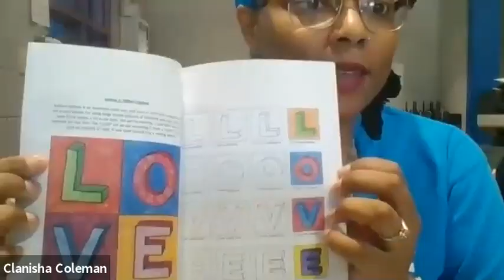Advocate Virtual Forum: The Realities Facing Parents Returning to Work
An Advocate Virtual Forum discussing the challenges of parents/caregivers returning to work, including practical concerns and managing stress, and how employers and state systems can best support those parents. Panelists include Clanisha Coleman, Shawnee Club Director of Boys & Girls Clubs of Kentuckiana; Bill Londrigan, President of Kentucky AFL-CIO; and Ashli Watts, President and CEO of the Kentucky Chamber of Commerce.

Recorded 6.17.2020